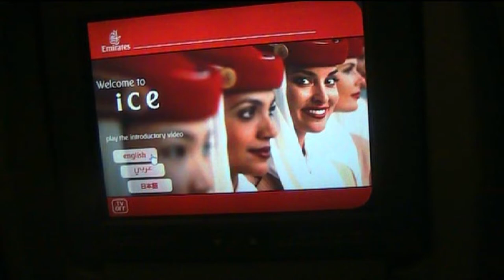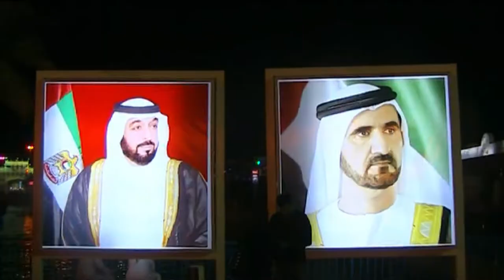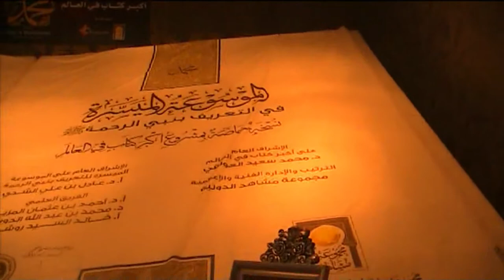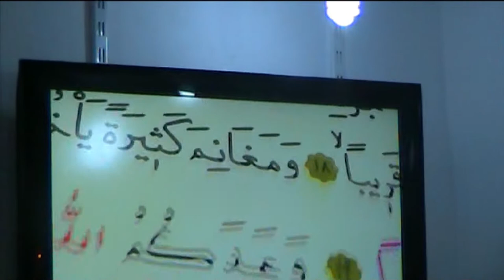Chennai to Dubai vlog tamil | Dubai tour vlog tamil